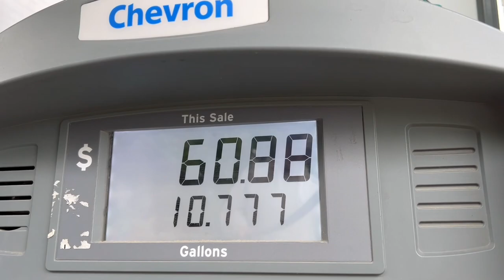Halibut in Homer, Alaska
Come along for a fantastic halibut fishing trip in Homer Alaska.  A couple buddies ask if I would like to join them for the trip, of course, I couldn't say no, so I joined in for a perfect day on the ocean. I only fish for Halibut about once a year, and after editing this video, I learned that I should probably dial back my hook set or fish for huge sharks.  Anyway, it was a fantastic day to be out on the water with good friends and the fishing was nearly nonstop action.